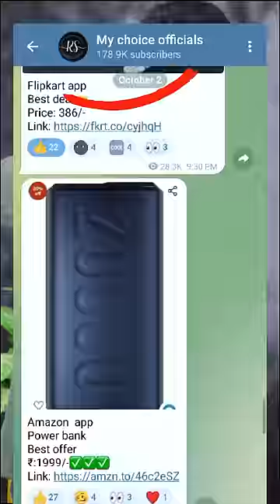budget cargo pants for men's